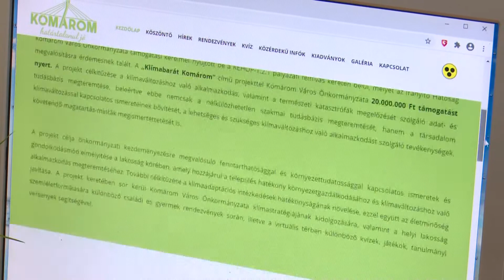Január 11-től kezdik begyűjteni a karácsonyfákat városunkban.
Január 11-től kezdik begyűjteni a karácsonyfákat városunkban. A hulladék kezelő csak és kizárólag a díszektől mentes... szemétgyűjtők mellé kihelyezett fenyőfákat szállítja el meghatározott időben. (Forrás: KTV, szerk.: Lelkes Anett, op.: Varga Zsolt)